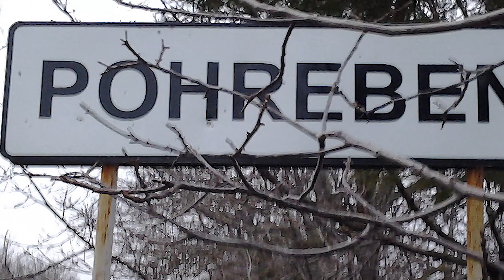Pohrebeni Group Home, Pohrebeni, Moldova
One of 100 group homes being built by Stiftung Die Brucke Zum Leben